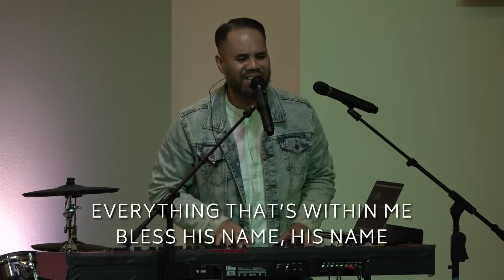Turning and Believing